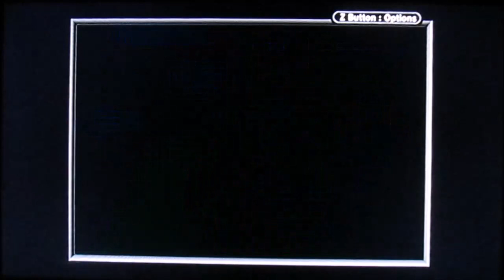Super Mario World: Super Mario Advance 2 100% (GBA) Walkthrough Part 6 [720pᴴᴰ]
Alright here is Part 6 of Super Mario Advance 2

Incase you're wondering, I do have a Nintendo Switch and here is my Friend Code: 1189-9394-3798

I don't use Twitter much anymore but u can follow me if you want (just don't expect me to follow you back or anything)

Please rate, comment, and subscribe 🙂 (If you do comment make sure it is nothing rude otherwise I will block you, ban you and I will remove any rude comments you post you have been warned)